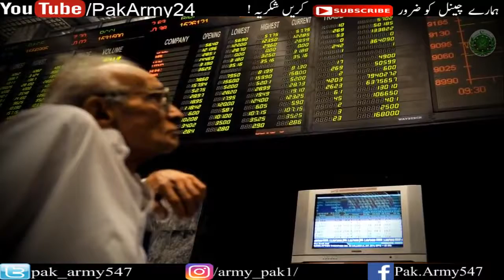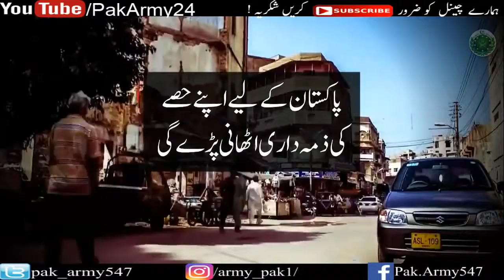Project paper Clip